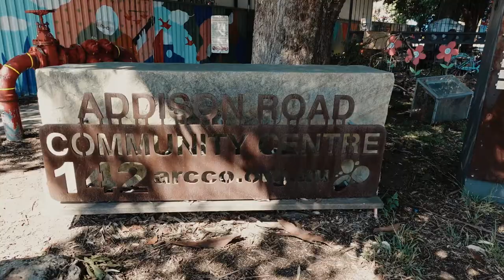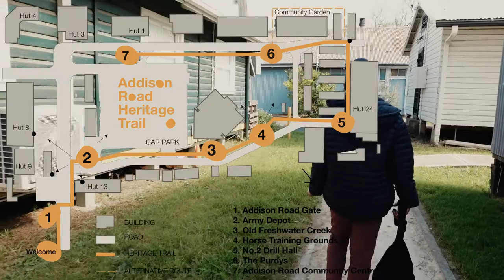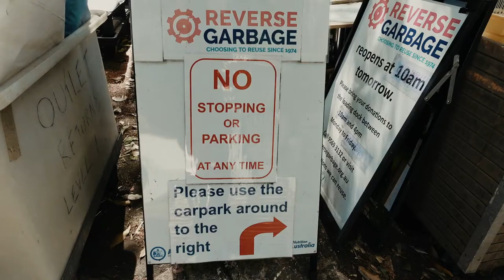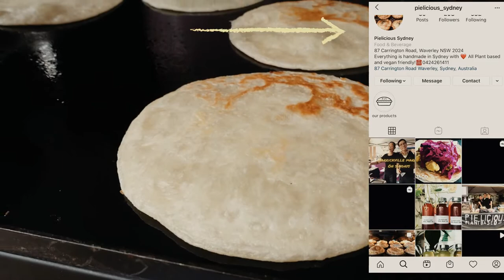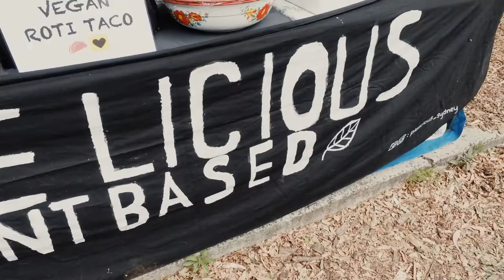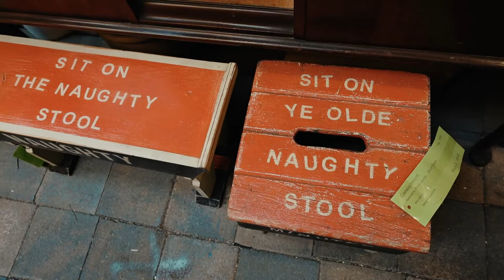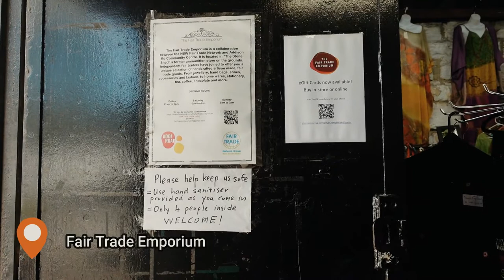Addison Rd.Heritage Trail Marrickville (Reverse Garbage, Organic Market, Bower, Fair Trade Emporium)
Addison Rd.Heritage Trail Marrickville (Reverse Garbage, Organic Market, Bower, Fair Trade Emporium) Addison Road

During this Pandemic, NSW has created  a bubble to travel within your own states or City.If you haven't been to Addison Rd Marrickville, this is the best time to support and visit local businesses within Inner west area. The Addison road community Centre is a 9 hectare heritage site filled with interesting facts, culture, markets and history. Addi Road is managed by an independent Charity and is one of the largest and longest running community centres in Australia. Join me as we explore this 9 Hectare Heritage site of Addi Road.

0:00 Intro
0:44 Heritage Trail
1:21 Reverse Garbage
5:42 Marrickville Organic Market
6:25 Food Tasting | Pielicious Plant based meal
8:21 Bower Reuse & Repair
9:57 Fair Trade Emporium Shop